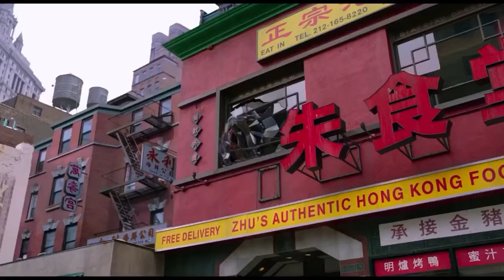SOS Fantômes. Film de 2016. (Paul Feig). La scène de la possession.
SYNOPSIS :

Nouvelle version de la comédie surnaturelle S.O.S Fantômes avec un casting féminin. Les fantômes n’ont qu’à bien se tenir !